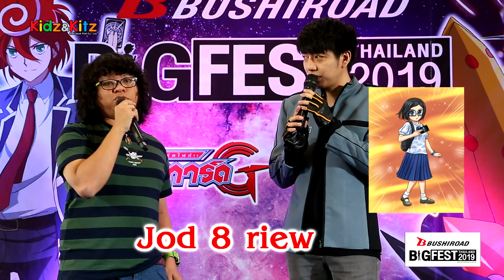แขกรับเชิญพิเศษ งาน Bushiroad Big fest thailand 2019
ในวันที่ 9 - 10 มีนาคม ที่ผ่านมา ได้มีการจัดงานแข่งการ์ดเกมที่ยิ่งใหญ่ ภายใต้ชื่องาน Bushiroad Big fest thailand 2019 ซึ่งบอกเลยว่า ทางเราจัดใหญ่ แข่งจริง และ แจกของรางวัลอีกมากมาย พร้อม Guest พิเศษมากมายในงาน ใครที่พลาดสามารถชมภาพบรรยากาศก่อน แล้วมาพบกันครั้งหน้าเดือนตุลาคม 2019 นี้แน่นอน